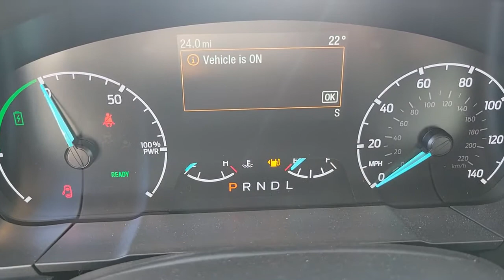2022 Ford Maverick Henderson, Boulder City, Paradise, Enterprise, Las Vegas, NV 70760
Area 51 New 2022 Ford Maverick XLT Available in Henderson, Nevada at Ford Country. Servicing the Boulder City, Paradise, Enterprise, Las Vegas, NV area.

Ford Country
280 N Gibson Rd

2022 Ford Maverick XLT Area 51 FWD CVT 2.5L I4 SMPI Hybrid DOHC 16V LEV3-ULEV50brbr42/33 City/Highway MPGbrbrAwards:br  * NACTOY 2022 North American Truck of the Year